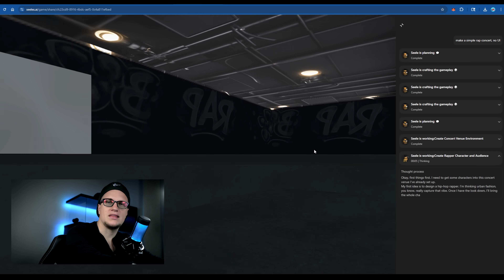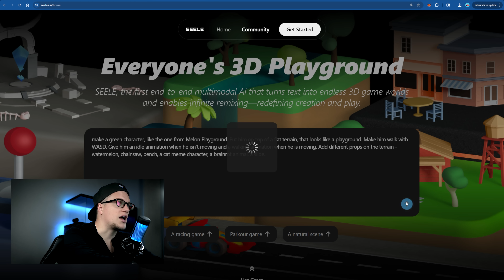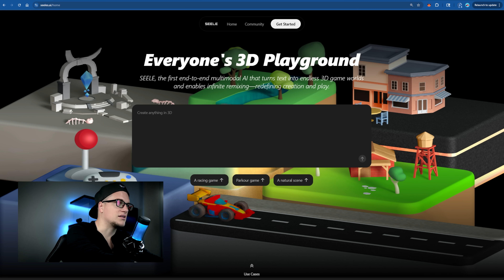Seele AI – The Future of Gaming? The Only AI That Builds 3D Games from Text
The world’s first AI that can build full 3D games from a single sentence — no code, no modeling, no dev team.

Seele isn’t just another AI tool — it’s Artificial Game Intelligence. Type your idea, and watch it become a living, playable 3D world in minutes. From sci-fi shooters to underwater racing with talking sharks, Seele handles everything: assets, logic, physics, lighting, audio, and gameplay — instantly.

In this video, I’ll show you:
- How I turn one sentence into a fully playable game world
- Real-time build: assets, environments, and game logic from scratch
- Sample prompts that create wildly different genres
- Testing mechanics: full 3D movement, controller support, dynamic lighting
- Publishing and sharing your AI-generated game in the cloud
- Why this isn’t just another gimmick — it’s a working dev pipeline without the crunch

Timestamps:
00:00 Intro – The Future of AI Game Dev
01:12 What is Seele AI? | Turning a Single Prompt into a Full Game |  Real-Time Build Process
02:05 Gameplay Test: Mechanics & Controls
02:36 Publishing Your Game
02:48 Final Thoughts

Key Features Covered:
- Full 3D game generation from text prompts
- Handles assets, UI, logic, and audio automatically
- Multiplayer-ready game creation
- Works entirely in the cloud — no installs, no setup
- Accessible to anyone, from indie devs to total beginners

Built For:
- Game developers seeking rapid prototyping
- Indie creators without coding or 3D skills
- Hobbyists exploring AI-powered creativity
- Anyone who wants to turn imagination into a playable world instantly